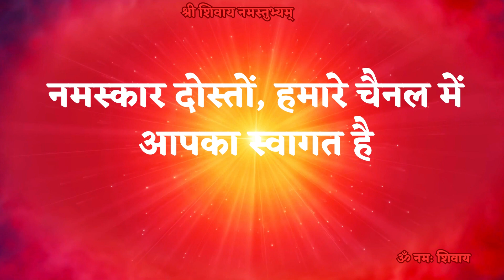धन की कमी ? धन प्राप्ति का अचूक उपाय ! 3 उपाय जो कर देंगे आपको धनवान !